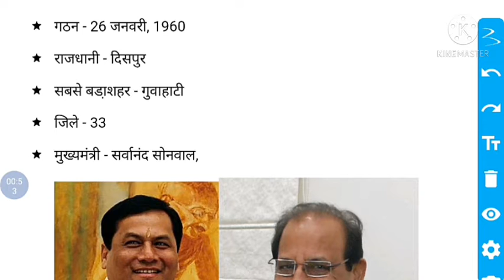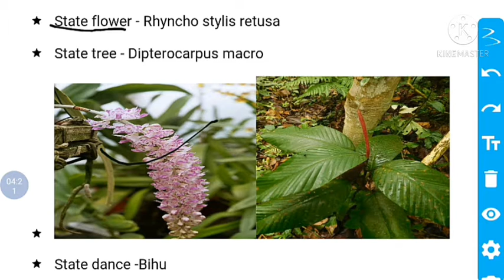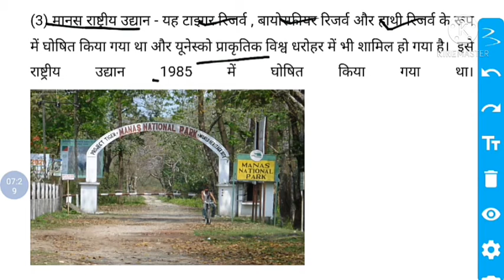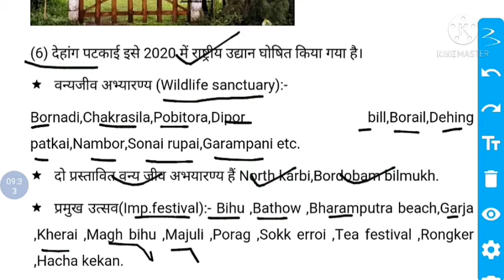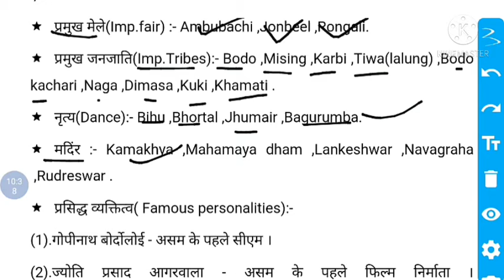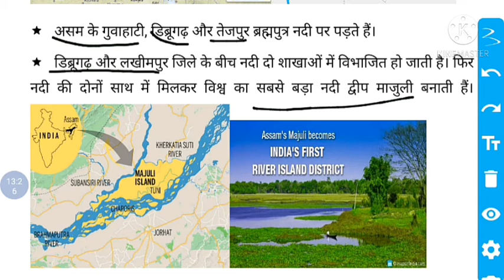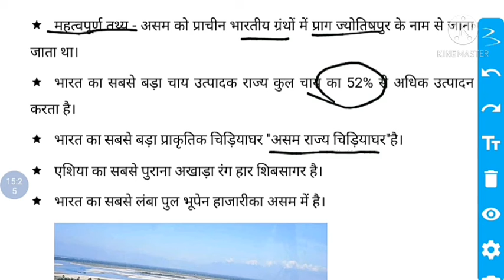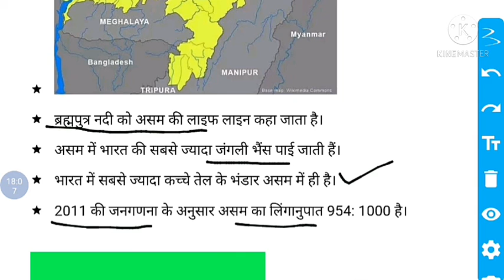Assam State ! Complete detail in hindi ! By Sumit Sir.